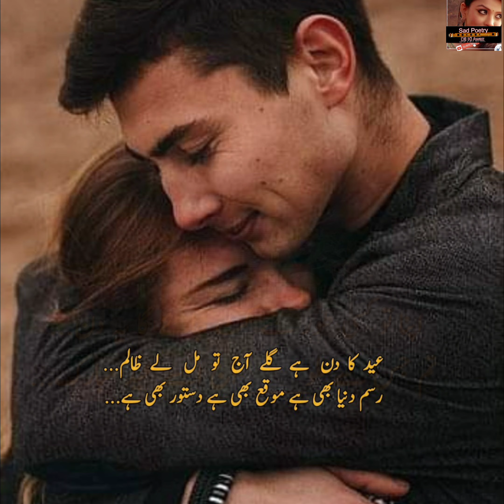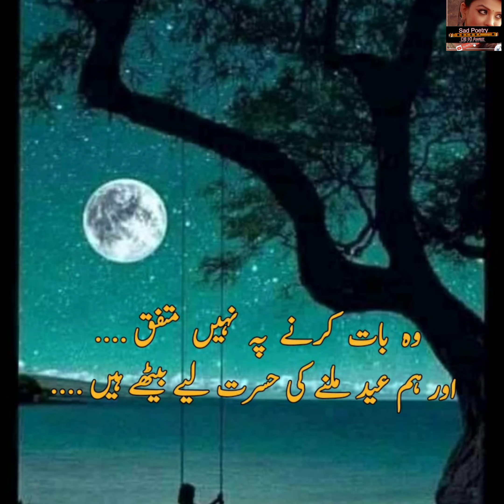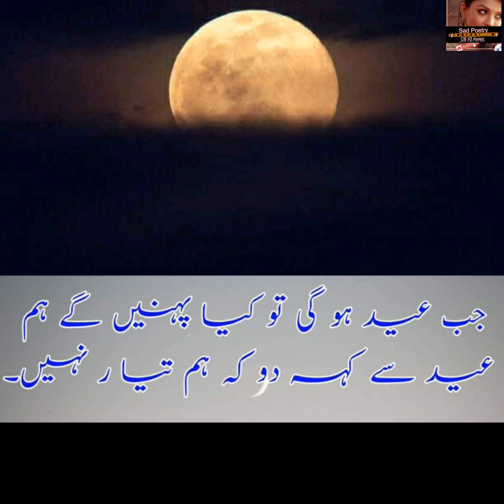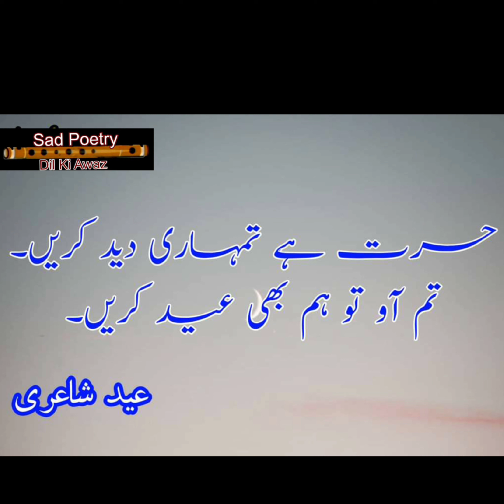Eid Mubarak | Status Photo New Sad Eid Pic Shayari | Whatsapp dp Pictures Image-‎عیدمبارک‎عیدشاعری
EidMubarak | Status Photo | New Sad Eid Pic | Whatsapp dp Pictures Im
ramzan dp pic .
‎Eid ‎EidMubarak ‎EidPoetry ‎EidShayari ‎EidUlFitr ‎Eidi ‎EidHoJayegi ‎EidMubarak ‎Eidulfitr2022 ‎eidipaisa ‎Eid2022 ‎EidenTumhre Bina Eid 😢

whatsapp dp images
ramzan dp pic
status dp
dp photo
Eid mubarak dp
eid mubarak ki photo
eid mubarak pic
Eid pics
neweidSTATUS dp photos
dp photo new
eid mubarak dp

💓چاند کو دیکھ کے مسکرانا☺ بیشک عید ہے❤
🦋✨💕عید کے دن بھی نِکلتے __ نہیں_گھر سے
میرے بچے میری غُربت کا بھرم_رکھتے ہیں💔

eid mubarak pic
eid mubarak picture
eid mubarak status photo
eid pic

eid pics

ramzan dp pic

ramzan dp pic
status dp
dp photo

pic#happyeidmubarakdp2022#dppictureforwhatsapp
Edited By : farzana gulshan
Producer : farzana gulshan
Label : sad poetry dil ki awaz
its a
  4 k  video poetry in female voice

Disclaimer___________.